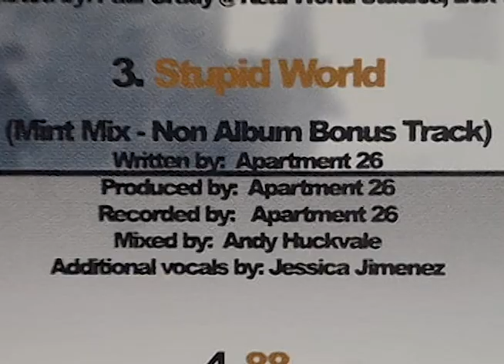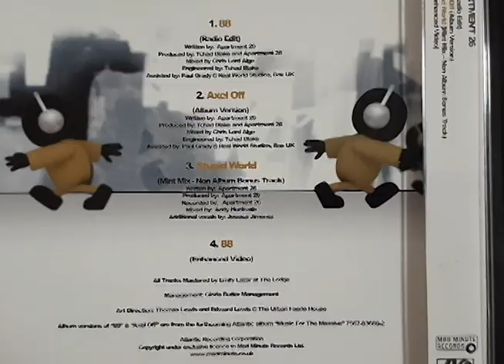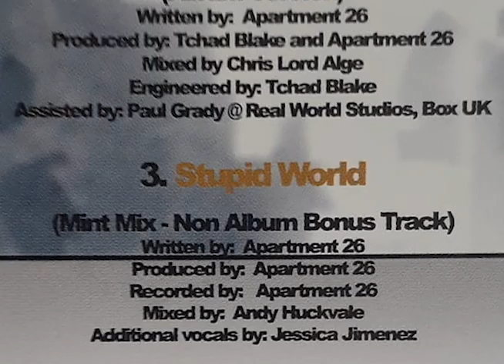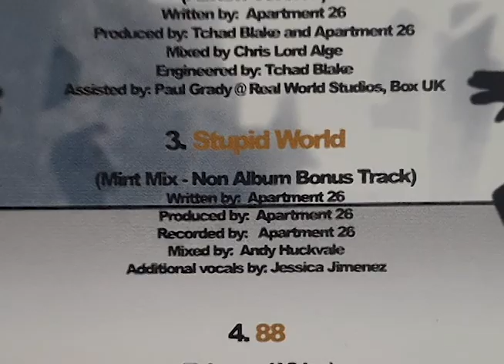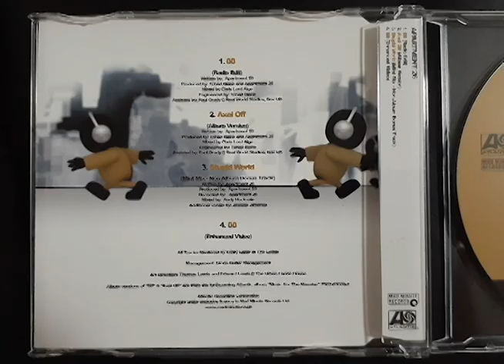Apartment 26 - Stupid World (Mint Mix-Non Album Bonus Song)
Track 3. on the song '88" single CD that was released in 2003 for "Music for the Massive" which came out in 2004.
Mixed by Andy Huckvale with additional vocals by Jessica Jimenez.
It was written,produced and recorded by Apartment 26
Louis Cruden (Bass)
Jon Greasley (Guitar)
Terence 'Biff' Butler (Vocals)
Andy Huckvale (Keyboards/Programming)
Kevin Temple (Drums)
Brad Booker (Drums)
It came digitally enhanced with the music video for "88"